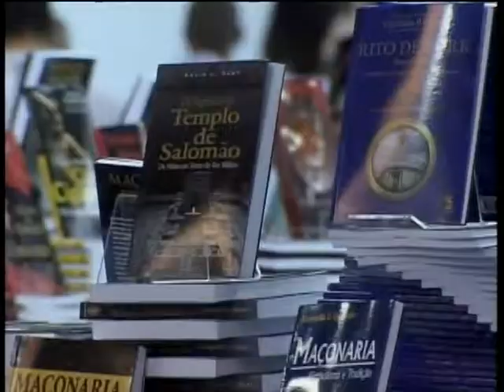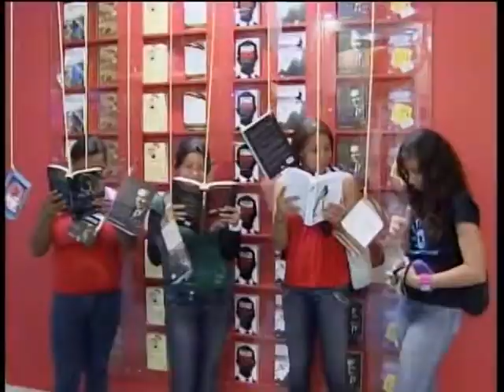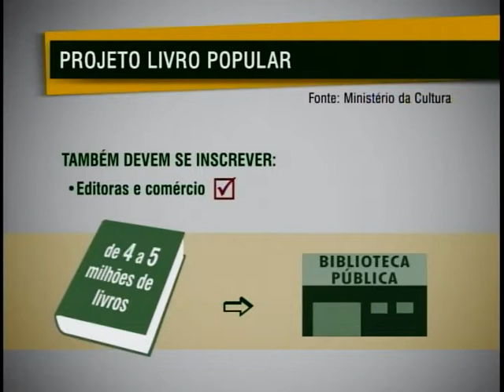Rio de Janeiro recebe a 15ª Bienal Internacional do Livro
NBR Notícias 01.09.11: Acontece no Rio de Janeiro, a 15° Bienal Internacional do Livro. A proposta da Bienal é aproximar a população do universo da leitura e dos próprios autores. O Brasil ganha uma homenagem nesta edição por meio de uma série de ações, como debates sobre a cultura e a realidade do país.